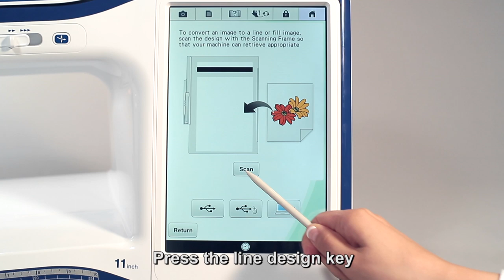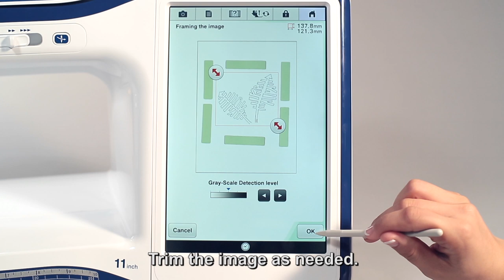Line Art Scanning | THE Brother Dream Machine Feature Showcase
Watch how much easier scanning and customizing images is with THE Dream Machine by Brother.